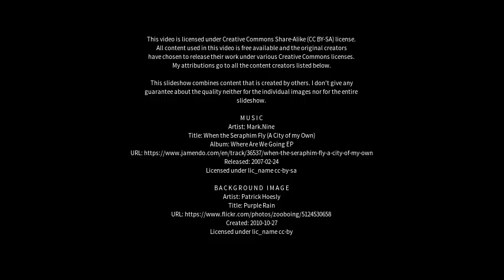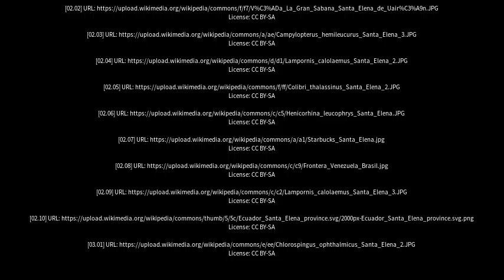Best places to visit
Best places to visit - Santa Elena (Argentina) Best places to visit - Slideshows from all over the world - City trips, nature pictures, etc.